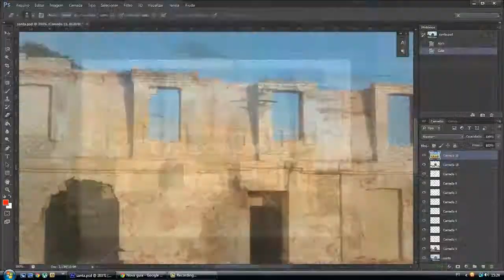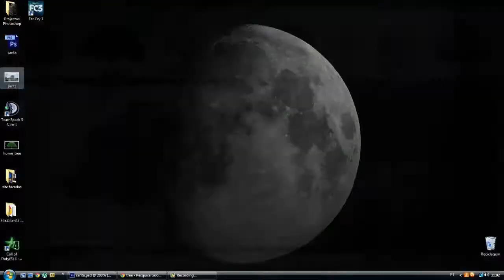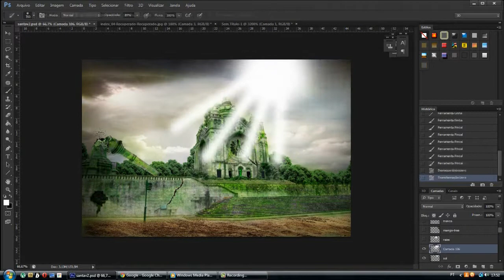SpeedArt - Santa Luzia [Photoshop CS6]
Santa Luzia ao Abandono - Viana do Castelo [Photoshop CS6]
Partilha e subscreve o canal =D